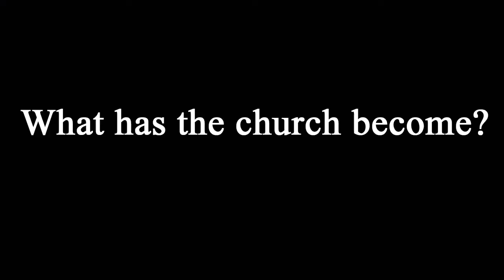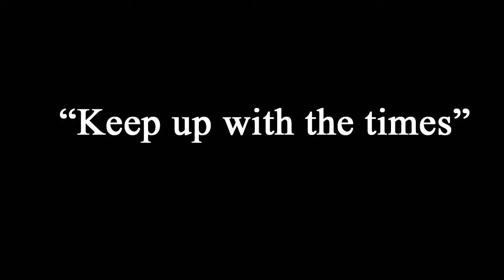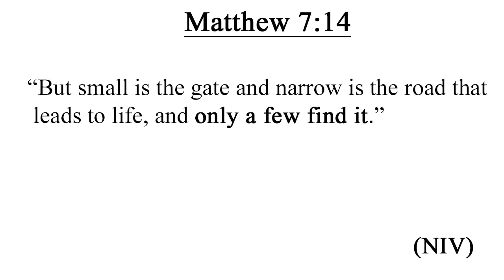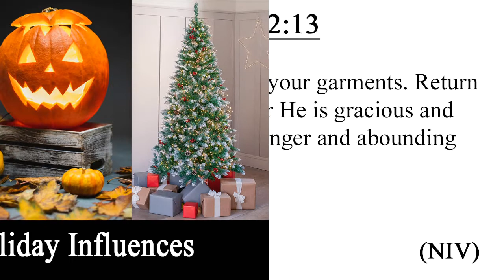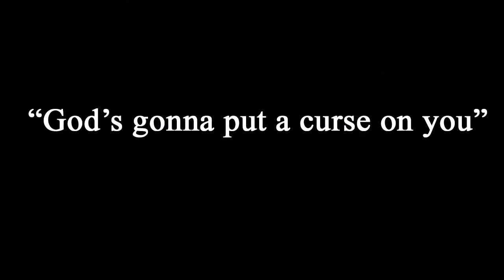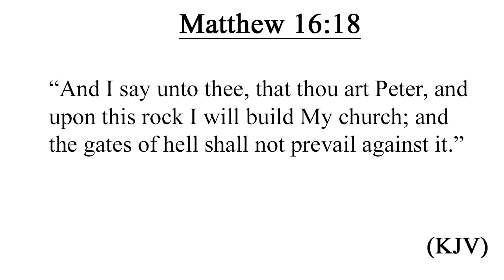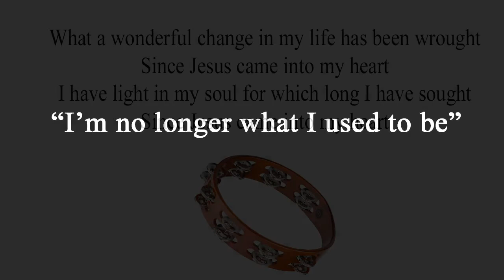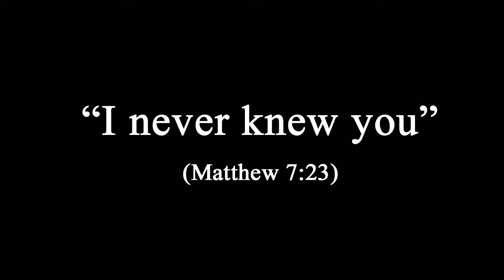Man - Made Religion vs Holiness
This video is for informing everyone about how important Holiness is and will always be. Furthermore, how dangerous churches/ministries are without sound doctrine.

Related Songs:

'Since Jesus Came Into My Heart' - Collingsworth Family
'Well Done' - Tye Tribbett
'He Touched Me' - Gaither Vocal Band
'Deitrick Haddon' - Changed Man
'Jesus At The Center' - Israel & New Breed

Additionally, if you would like to send a donation, copy & paste the link is below: